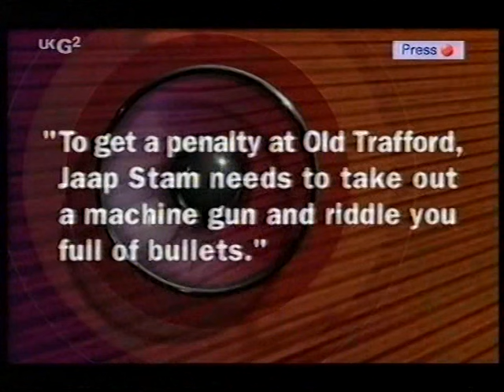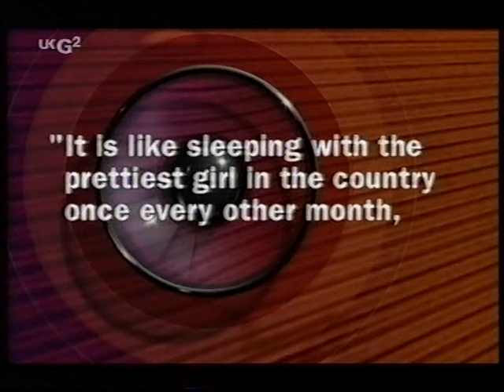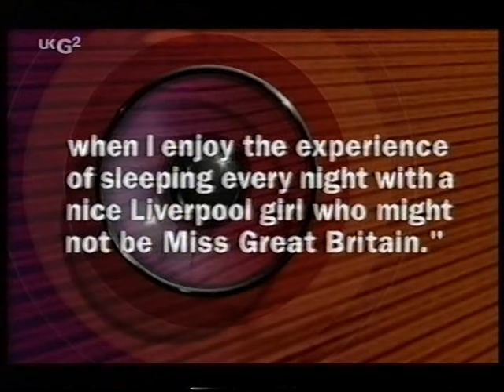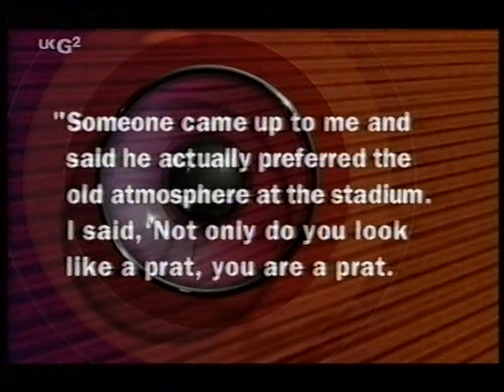They Think It's All Over: Series 11 - Episode 5 TTIAO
Series 10 episode featuring Rich Hall and Rugby Legend Jonah Lomu. Thanks to Cojimar Monster